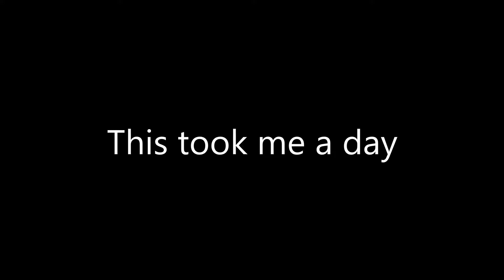Parkour animation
Took a day

Looking forward to making more animations like this!